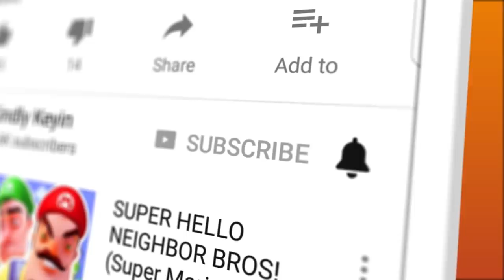PIGGY CHAPTER 9 (Grandmother Piggy, WHY!?) | Roblox Piggy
PIGGY CHAPTER 9 (Grandmother Piggy, WHY!?) | Roblox Piggy | Kindly Keyin

You can send me stuff at the address below:
Kindly Keyin